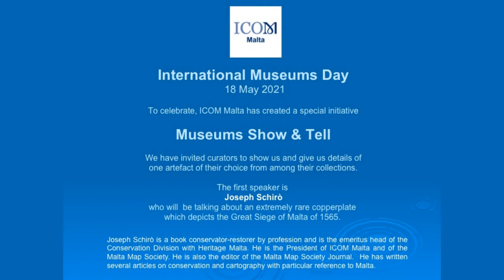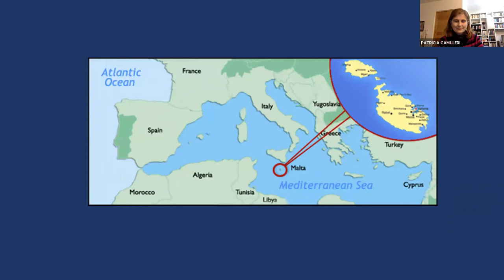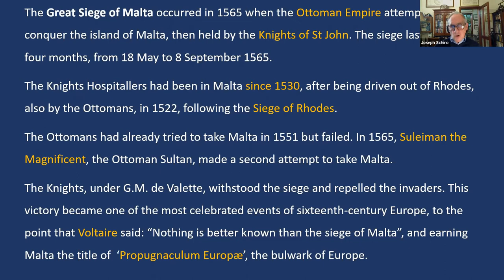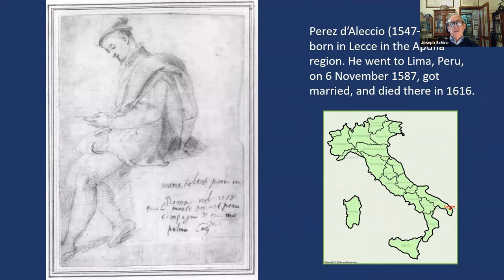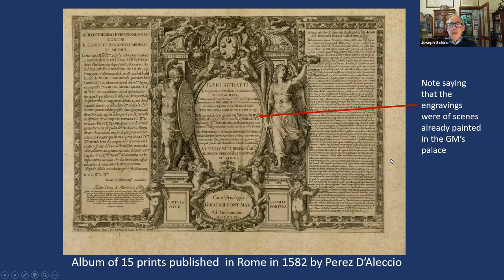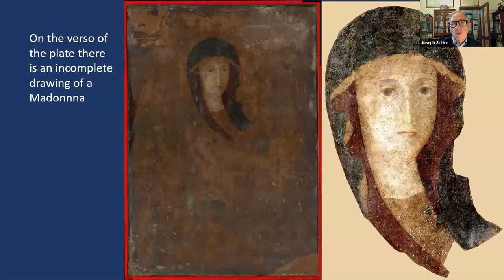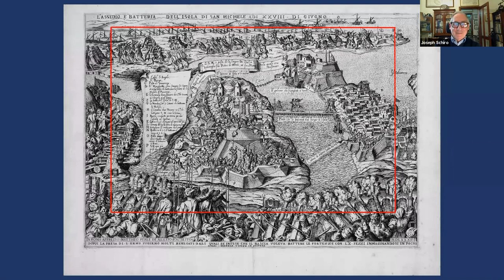ICOM-Malta: Museums Show & Tell: Joseph Schirò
International Museums Day - 18 May 2021 - We have invited curators to show us and give us details of one artefact of their choice from among their collections. Joseph Schirò will be talking about an extremely rare copperplate which depicts the Great Siege of Malta of 1565.